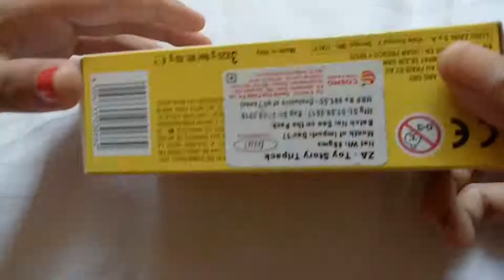Egg chocolate surprise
Toy story toy egg chocolate surprise